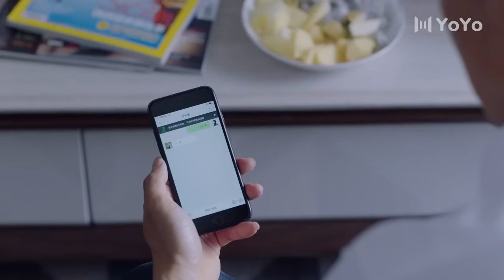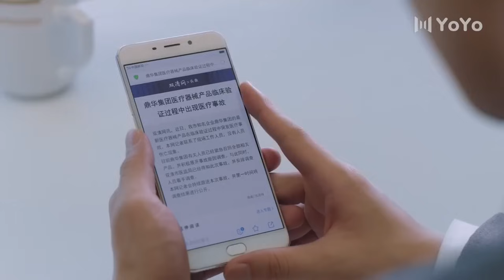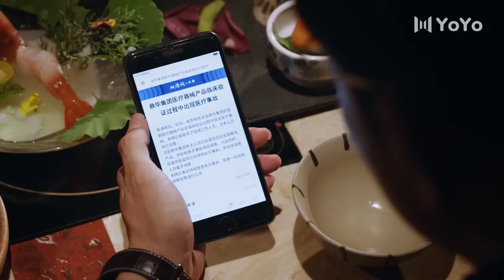【English Sub】EP24国安精英（杨幂Yang Mi 张彬彬Vin Zhang Binbin)